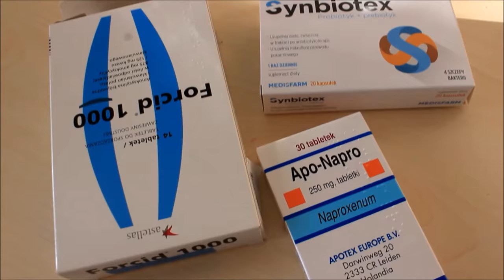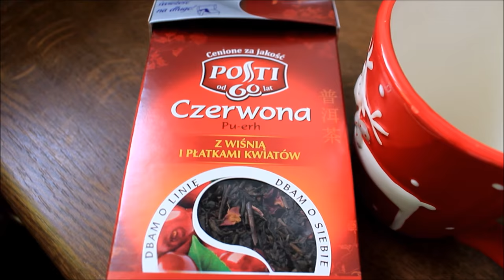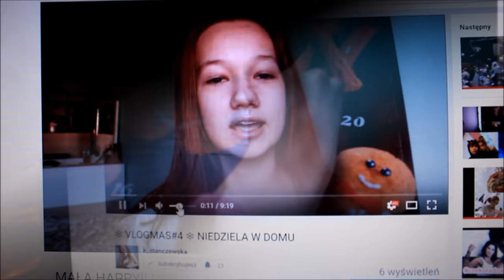❄️VLOGMAS DZIEŃ4❄️Świąteczne ozdoby